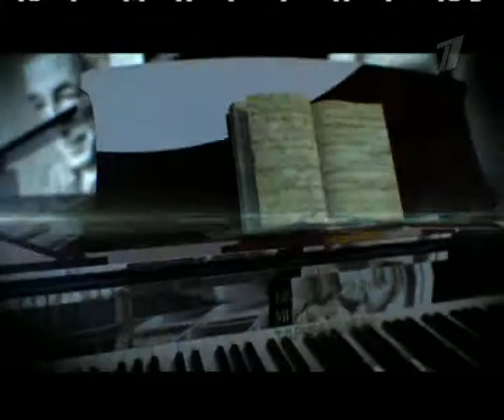СиО - "Мне нравится"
Микаэл Таривердиев. "Вечер музыки" (концерт, посвященный 80-летию выдающегося композитора, 2011 год).